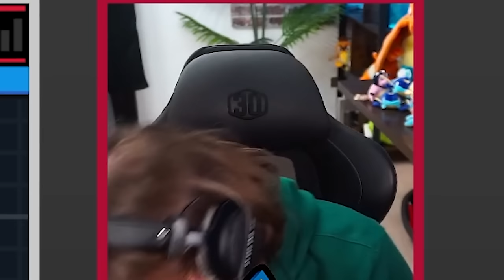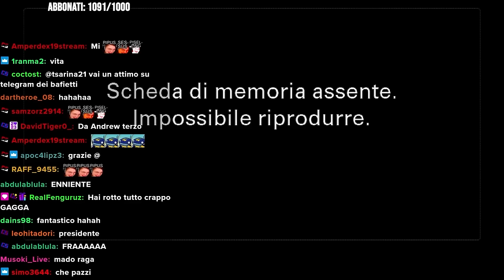POKÉMON NERO 2 HARDCORE NUZLOCKE - IL FILM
La mia prima Hardcore Nuzlocke di Pokémon Nero 2, tutta in un unico film!

🔴Puoi abbonarti al canale per supportarmi e per giovare dei vantaggi per gli abbonati! Sono a disposizione tre fasce: ▶ 1,99€ - Badge ed Emote esclusive; priorità nella lettura dei commenti in chat; accesso al gruppo Discord IN QUALITÀ DI SPETTATORE (non è possibile scrivere) ▶ 3,99€ - Tutti i vantaggi della tier precedente; accesso al gruppo Discord IN QUALITÀ DI UTENTE (è possibile scrivere) ▶ 9,99€ - Tutti i vantaggi della fascia precedente; accesso anticipato ai video mandati in Premiére!

Se stai leggendo la descrizione devi essere interessato al canale! Permettimi di consigliarti qualche video che potrebbe interessarti!

Altre fonti e materiali utilizzati per questo video:
Inoltre, per gli shorts ricavo spesso curiosità da Reddit 👉